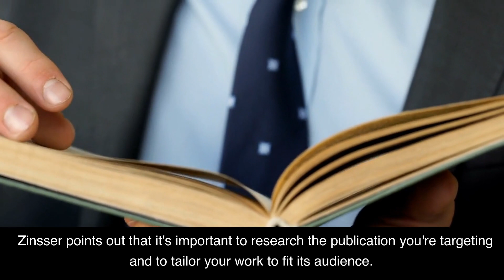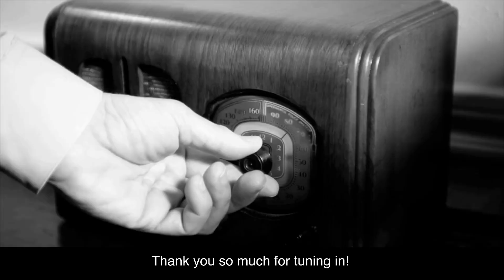On Writing Well by William Zinsser 2-Minute Book Summary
I love coffee! In this video, I'm giving a 2 minute summary of the book On Writing Well: The Classic Guide to Writing Nonfiction by William Zinsser. This book is a must-read for anyone who wants to learn how to write in a clear, concise, and effective manner. Written by the renowned author and writing expert William Zinsser, On Writing Well covers topics such as how to write with clarity, how to develop an effective writing style, how to use language for maximum impact, and much more. So if you are looking for a comprehensive guide to writing nonfiction, look no further than On Writing Well.